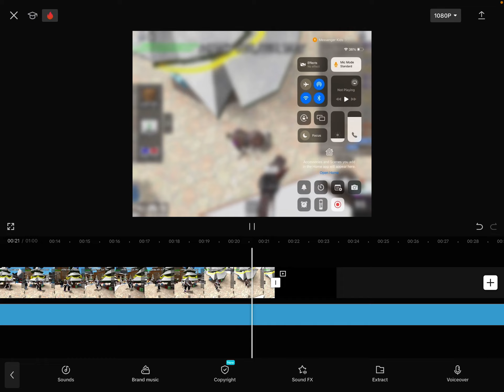Playing Roblox with one of my besties